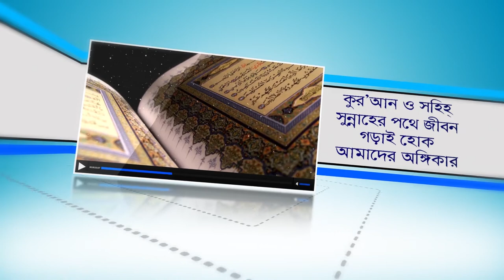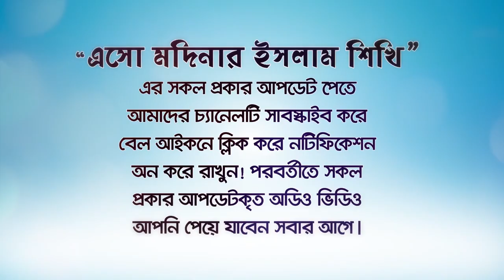মেয়েরা কেমন ছেলে কে বিবাহ্ করবেন? (Husband selection rules)BANGLA LECTURE by Rafiq Bin Lokman Madani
মেয়েরা কেমন ছেলে কে বিবাহ্ করবেন?
স্বামী নির্বাচনে শরীয়তের বিধান! (Husband selection rules)

কেমন পুরুষকে বিবাহ করবেন?
কি দেখে স্বামী নির্বাচন করবেন?
কেমন ছেলে কে বিবাহ করবেন?
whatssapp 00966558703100